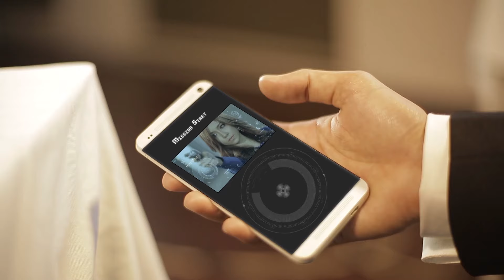နားနားနား (Na Na Na) - Sai Sai Kham Leng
Official music video for Na Na Na

Album :  Date Date Kye'
Lyrics: Sai Sai Kham Leng
Starring : Sai Sai Kham Leng
Follow Sai Sai :